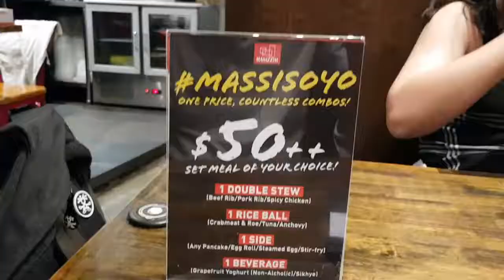Masizzim - Korean hotpot pork rib stew and yummy DIY rice balls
Masizzim 313@Somerset
Address: 313 Orchard Rd, B3-02, 238895
Hours:    Sun to Thu :11am–10pmFri to Sat : 11am–11pm

This is kind of Korean hotpot stew restaurant.  You can select beef, pork rib or chicken stew.  Can also select the level of spiciness.
I like the DIY rice balls.  Tasty and fresh.  Pork ribs we have are very tender and soft.  Order the set at $55++ for three adults.

Artist:  Tortex
Title:  Build The World